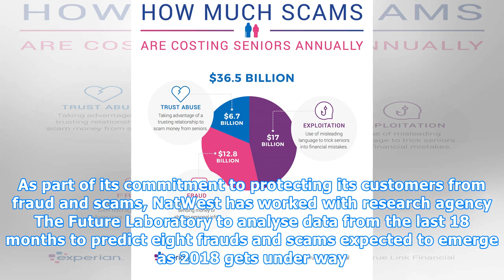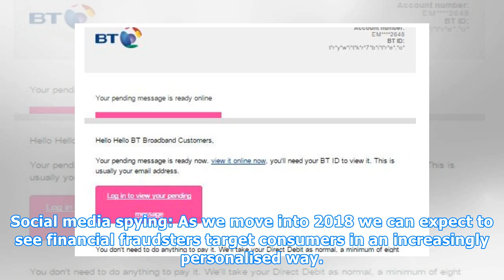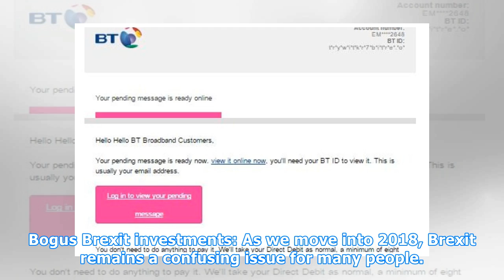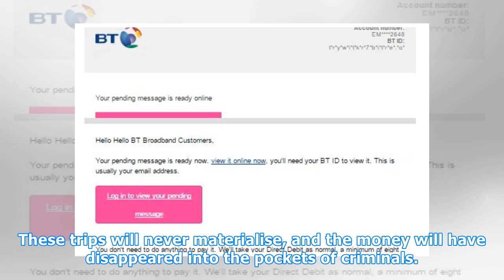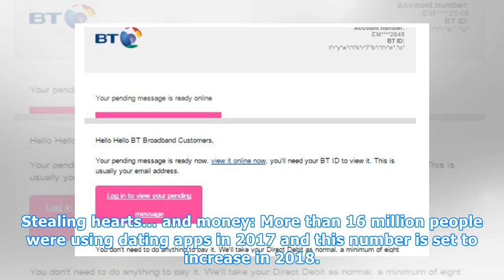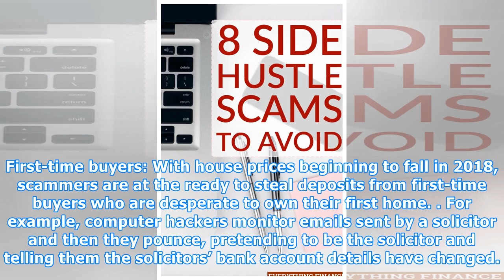Eight money scams you need to be aware of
20 March 2018 | By LLB Reporter A new report from NatWest has identified the top ways they expect scammers and fraudsters will try and get their hands-on consumers’ cash in 2018: from social media spying and planting malicious software on smart phones to Brexit, money muling and even taking advantag...